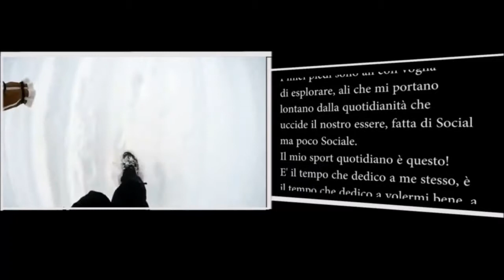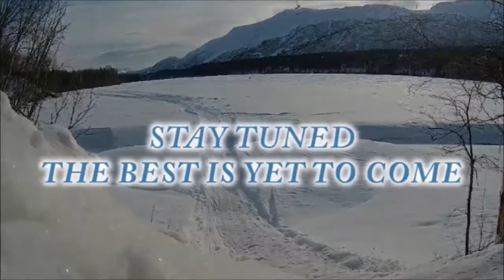Promo: La sottile linea tra gara e avventura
Prossimamente - il 15 giugno alle ore 21 in villa Gianetti a Saronno, Omar Mohamed Alì racconterà attraverso un film documentario la sua avventura in Alaska sulle tracce della storica Iditarod. Al termine della proiezione, la dott.ssa Maria Chiara Crippa, psicologa di MenteSport, affronta con il protagonista il tema dell'aspetto mentale negli sport di Endurance. A presentare e mediare l'incontro Mauro Busnelli - WEbTv PieroDaSaronno.